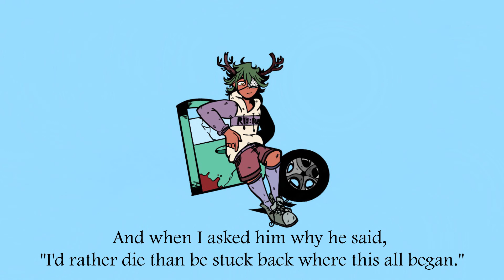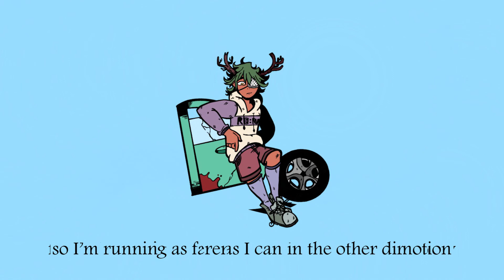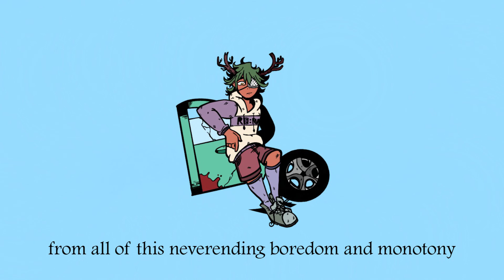Ference - Re:Run (Official Video)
Re:Run by Ference

Music/Vocals/Mix: Ference

Video: Ference